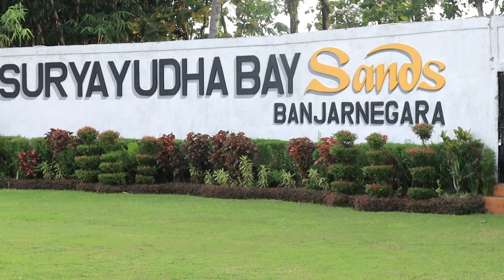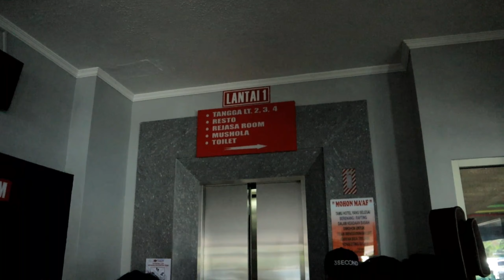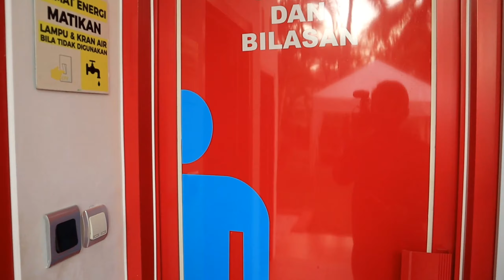Private Party W/Ruang Fiksi Ft Wahyu Rammadhani & Oh Vita Ya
Setelah sekian lama, akhire manggung juga. walaupun ribet mematuhi protokol kesehatan. ya seorane ana job lah

Yang Punya Banyak Duit Bisa Bantu Saya di
Via OVO, GOPAY, LINKAJA, DANA

Line & Snapchat @refacoeg

RUANG FIKSI

Est. 2014
Band of @baraindie

Vocal : Teguh S

Guitar : Abimanyu

Bass : Arju Ibnu R

Drum : Sandy Alfaridzi

ADDITIONAL

Dhani

Vita